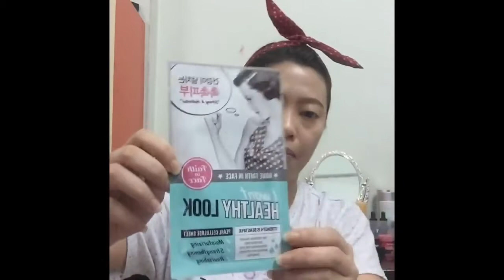[Review] MizuMi ใช้แล้วชอบจนต้อง Live มาบอกต่อ | hong chaideeboktor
8:58 "MizuMi กันแดดแบบ non-chemical พร้อมด้วยสูตร 5-free mี่พิสูจน์มาแล้ว"